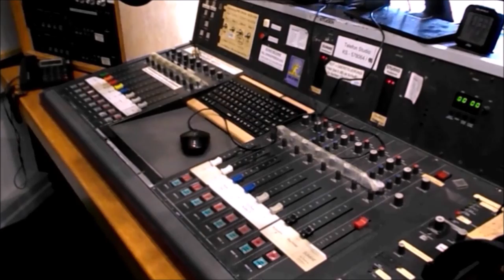Almanya'dan Haberler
Sebze ve meyve fiyatları patladı: Sebze ve meyve lüks ürün olma yolunda
- Okullarda hava filtreleri.
- Aşı olmayana karantina parası yok.
- Inzidenz düşüyor, ölüm vakaları artıyor.
- İklim Grevi.